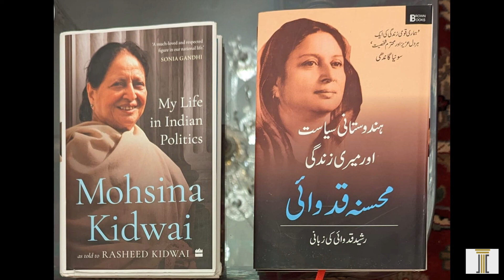Part 3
​इन्दिरा गांधी एक शक्तिशाली प्रधानमंत्री थीं। फिर भी आपातकालीन स्थिति में सरकार के मंत्री तथा पार्टी के नेता उनसे मिल सकते थे। अपनी बात कह सकते थे। इस प्रकार प्रजातंत्र व धर्मनिरपेक्षता अर्थहीन नहीं हो गए थे। आज अपने विचार व्यक्त करने की छूट नहीं है।
इस वीडियो में मोहसिना किदवई जी इस मामले में अपने संस्मरण प्रस्तुत करती हैं। वह यह भी  स्पष्ट करती हैं के इमरजेंसी के लागू होने से पहले उन्हें इसका कुछ आभास हो गया था।

मोहसिना किदवई  जी (आयु 91) इंडियन नेशनल कांग्रेस की सीनियर लीडर हैं। उत्तर प्रदेश में बाराबंकी जिले से अपने राजनीतिक जीवन की शुरुआत करते हुए उन्होंने प्रदेश में विधायक और पार्लियामेंट में सांसद के रूप में प्रभावकारी भूमिका अदा की। उत्तर प्रदेश कांग्रेस कमेटी की अध्यक्ष रहीं। कांग्रेस की वर्किंग कमिटी तथा ऑल इंडिया कांग्रेस कमेटी की सदस्य के रूप में भी वह वरिष्ठ नेताओं में गिनी जाती थीं। इंदिरा गांधी राजीव गांधी और बाद में सोनिया गांधी की विश्वसनीय सलाहकारों में प्रमुख थीं।प्रशासनिक क्षेत्र में उन्होंने प्रदेश में मंत्री तथा केंद्र सरकार में  विभिन्न मंत्रालयों की कैबिनेट मिनिस्टर की महत्वपूर्ण जिम्मेदारी निभाई। 2022 में हारपर कॉलिन्स द्वारा प्रकाशित उनकी आत्मकथा 'माइ लाइफ इन इंडियन पॉलिटिक्स '  उनके राजनीतिक जीवन की दिलचस्प तस्वीर पेश करती है।

मोहसिना किदवई जी की किताब  My Life in Indian Politics अमेजॉन की स्पेशल कीमत पर नीचे दी हुई लिंक पर ऑर्डर करें।

हिंदी में इस किताब के ऑर्डर के लिए  नीचे दी हुई लिंक है